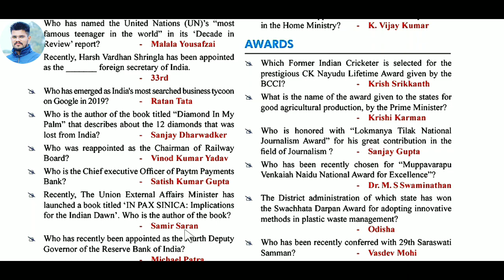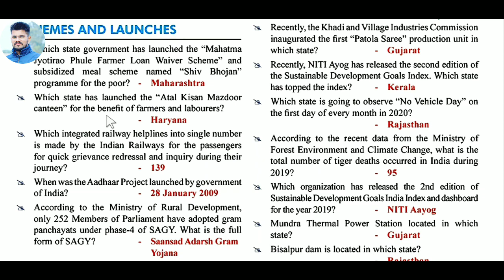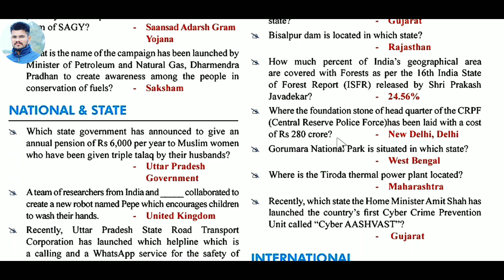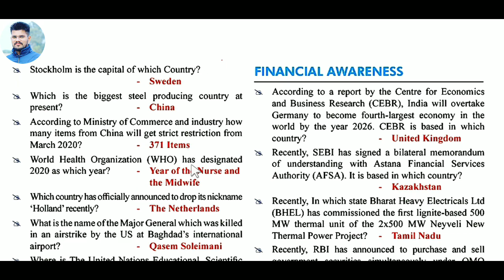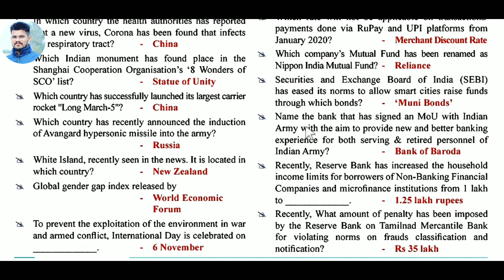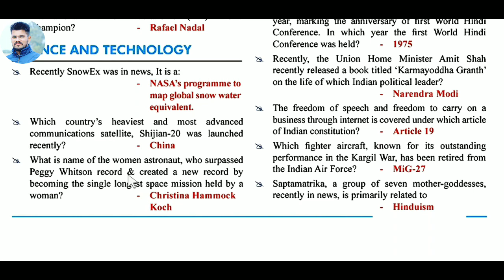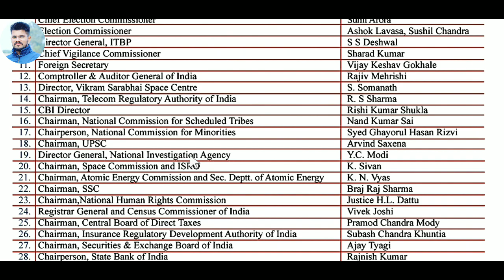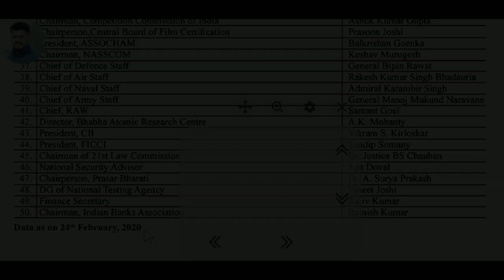HP TGT COMMISSION | CURRENT_GK👍 | 11th Video🔥🔥🔥 | April 2020| adarshclasseshimachal 🌱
AWARDS
SCHEMES AND LAUNCHES
NATION AND STATE
INTERNATIONAL
FINANCIAL AWARENESS
SPORTS
SCIENCE AND TECHNOLOGY
MISCELLANEOUS
ABBREVIATIONS
DESIGNATION | WHO'S WHO